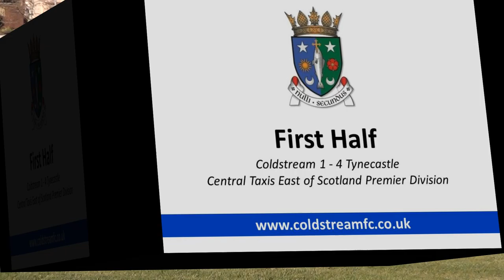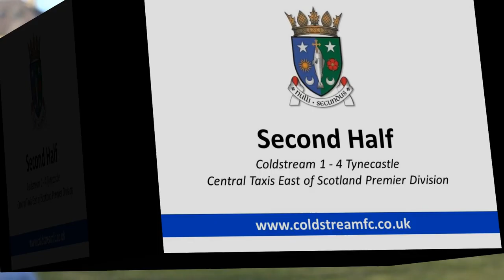Coldstream 1 : 4 Tynecastle // East of Scotland Premier Division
Stephen McKenzie's Tynecastle side take home the points in this East of Scotland Premier Division Fixture. The Edinburgh side went ahead through Dean Cummings before Kieran Ainslie equalised. A hat-trick from the in form Ousmane See, however sealed the win for the visitors as they begin to mount a challenge for the Premier Division title (November '13).